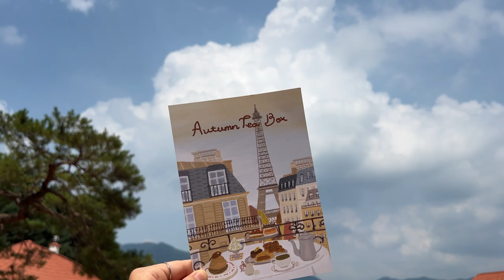가을에 마시면 딱 좋은 차 추천🍂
차 구매가 어렵게만 느껴지신 분들 또는
다양한 브랜드의 여러가지 차를 경험해보고 싶으신분들을 위해
티 구독 서비스 [부티끄 티 셀렉션]을 소개합니다!

9-11월은 부티끄 티박스 가을시즌 입니다.
이번시즌도 부티끄 채널을 통해
티박스를 구성하는 티를 소개해드릴테니

여러분의 티타임이 더욱 풍성한 향기로 가득하도록 부티끄살롱이 함께하겠습니다🤍